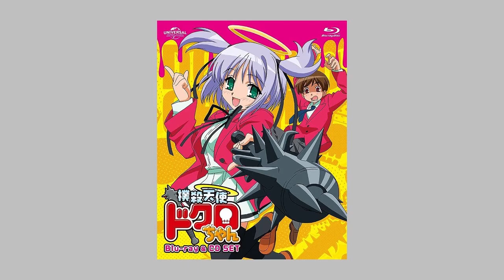【ぴぴるぴるぴるぴぴるぴ～】撲殺天使ドクロちゃん【エスカリボルグ】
ここ最近、凄い暑いですね。
そんなですので、今回は暑さを乗り切るためにちょっと変わった有名曲でいきたいと思います。
今回はアニメ『撲殺天使ドクロちゃん』より『撲殺天使ドクロちゃん』です。
ご存じの方も多いかと思いますが、初めての方もお楽しみください。
CD音源なので画像等はありませんが、作業用ＢＧＭなどにどうぞ。

作品名：撲殺天使ドクロちゃん
曲名：撲殺天使ドクロちゃん
歌 - ドクロちゃん（千葉紗子）
作詞：水島努
作曲・編曲：高木隆次

追伸：この動画は収益化していません